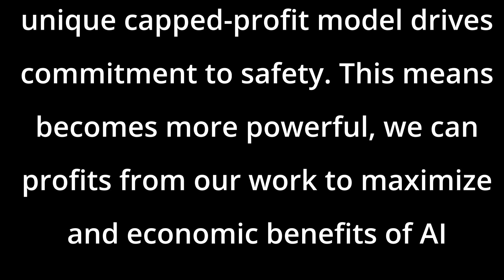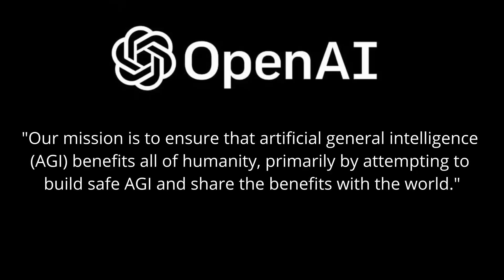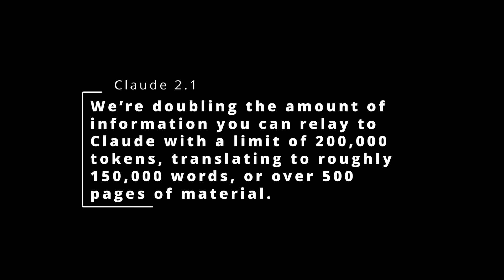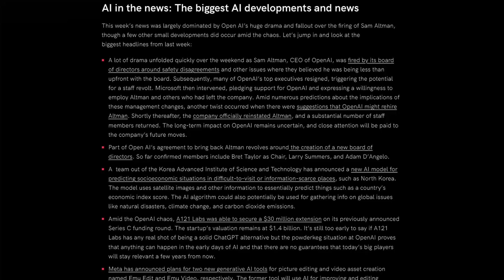Chaos at OpenAI, Meta's Emu Video, Grok, and more - AI Weekly Roundup Week #47 / 2023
What's new in AI this week? Mostly it's all about the drama at OpenAI. Plus news about Meta's Emu Video, the imminent release of Grok to X Premium+ subscribers, and Anthropic's latest model: Claude 2.1.
What's new in AI this week?